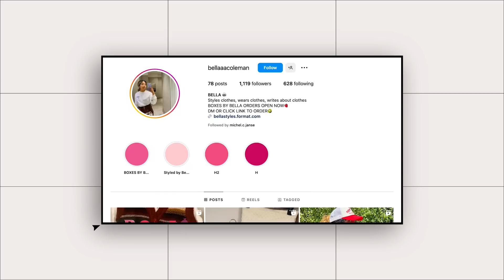A Celebrity Stylist Thrifted my Dream Wardrobe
LOVE YOU SO MUCH! This was fun - what should we do next? :-)

~SHOP~